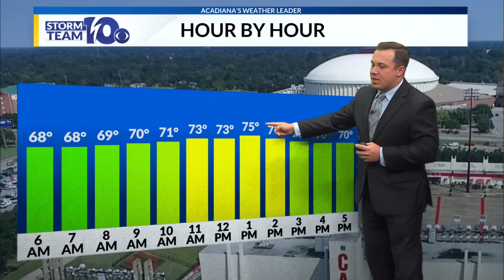Trevor's Forecast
Passe Partout 5 a.m.